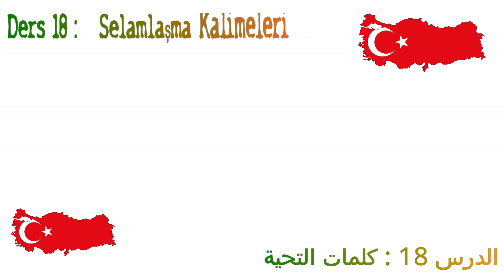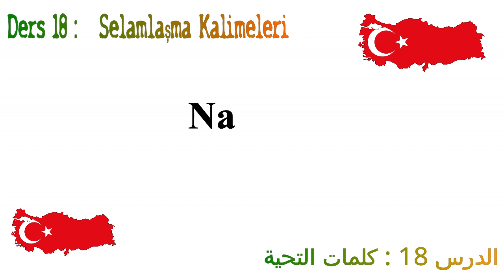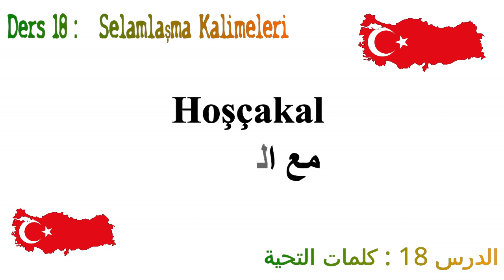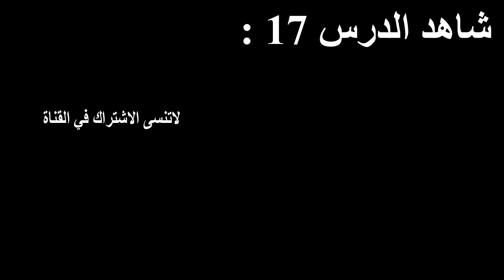سلسلة تعلم اللغة التركية من الألف إلى الياء I الحلقة 18 : كلمات التحية Selamlaşma Kalimeleri